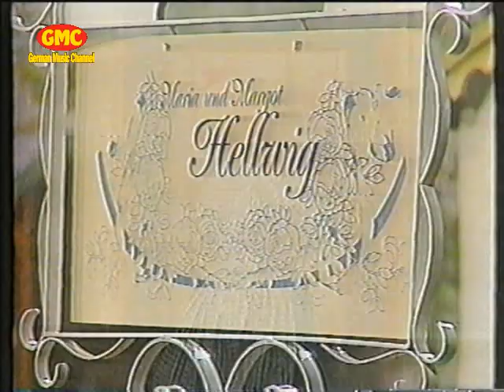Maria & Margot Hellwig - Geburtstagsjodler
Super-Hitparade der Volksmusik 1984